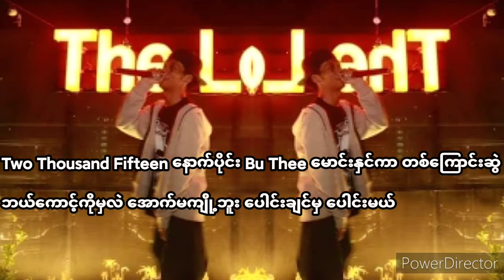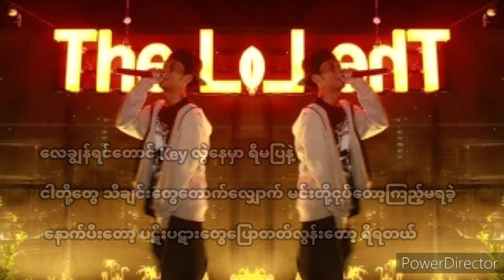99 Problems in big change one